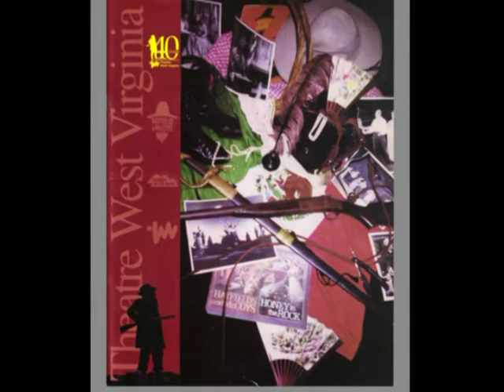THEATER WV GREAT YEARS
I worked at Theater WV for 9 years.  It is a truly professional theater company.